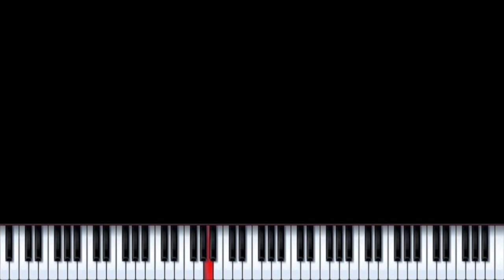Riff #1819 - Jason Zac